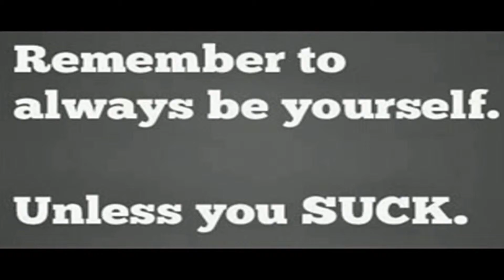The Adventures of Sleepy McSnoreAlot & Airhorn McAssHat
Just some old clips that I kept telling everyone I'd show, but just got called out on it!!!  lol